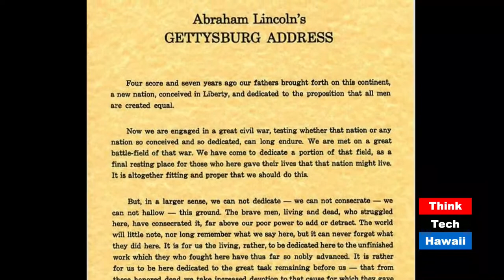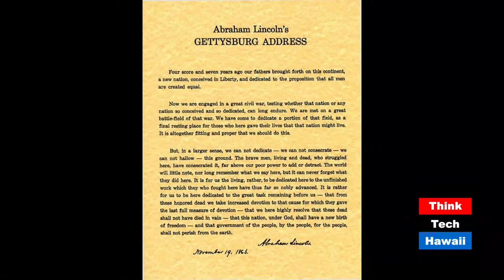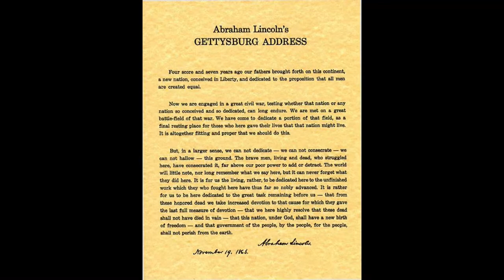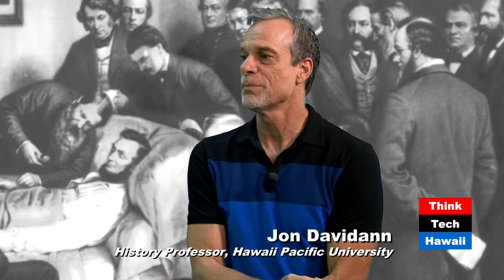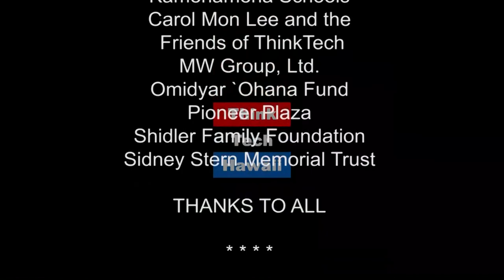Civil War Transformed: Lincoln and the Gettysburg Address (History Lens)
Looking Through the History Lens.  In this episode of History Lens we take a look at how the Civil War transformed America as well a closer look at President Lincoln and the Gettysburg Address.

The host for this episode is Jon Davidann.  The guest for this episode is Jay Fidell.